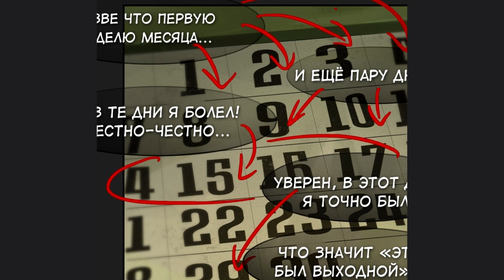12 баллов по шкале Бофорта - 1 Глава | Русская озвучка комикса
Синопсис:
В обществе зародилась новая дискриминация по признаку высшей категории. Человек с высшей категорией способен забрать всё формулируемое нематериального вида у человека категорией ниже одним касанием и только один раз: чувства, решения, воспоминания, и нечто очень ценное, но в пределах своих баллов. Под давлением большинства, неспособного себя обезопасить и обреченного наказывать всех подряд, появляется преступная организация представляющая высшую категорию, действия которой переходят все морально-нравственные границы. Правоохранительные органы стремятся исправить ситуацию и поймать преступников, но как наказать за преступление, которое не оставляет следов?

Привет, это канал BeDubber, меня зовут Максим, и здесь я перевожу анимационные, и не только, проекты от разных авторов, таких как: Vivziepop (ЗооФобия и Отель Хазбин), Stradomyre (Кевил Японский Демон), Ashley Nichols Art (Адский Щенок), Lackadaisy (Комикс) и Hannah Daigle (Сатина), и делаю на них озвучку.

Немного о себе:
Занятой студент железнодорожного техникума (топтал его рот) с минимальным количеством свободного времени, пытающийся усидеть на всех стульях сразу.
17 Лет.
В свободное время либо ем, либо играю на саксофоне 🎷.

Мелкие ответы на мелкие вопросы, которые когда-нибудь могут возникнуть:
1) Программа для монтажа - Vegas Pro 16
2) Программа для записи голоса - Audacity
3) Оборудование для записи - AKG P120 и Behringer UM2 U-Phoria